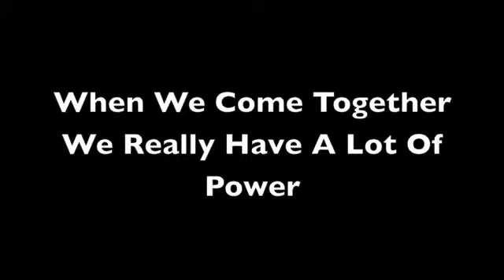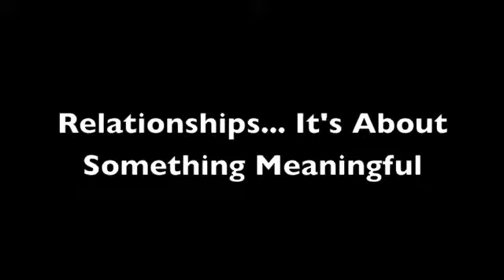Keith Caldwell.m4v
50 in 52 Journey interview of Keith Caldwell.  Keith is someone who walks the talk.  He grew up as someone in the 'pool' as he calls it, of people in his community who were being held down by the cycles of poverty.  Realizing that jobs are the key to helping break the cycle, knowing that relationship building is the key to helping the community get the jobs to break the cycle, Keith is now leading by example and by being in the community he can build the relationships and help his community change.  Be inspired by this man who saw a need and decided he was the one who had to fill it.